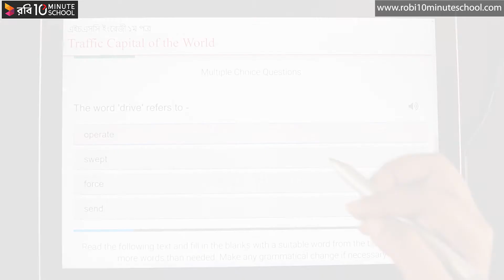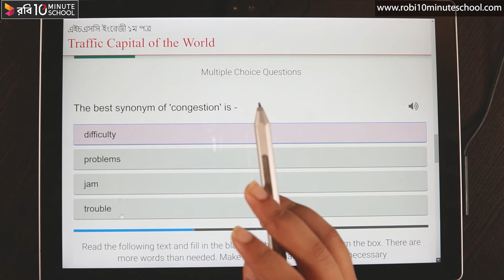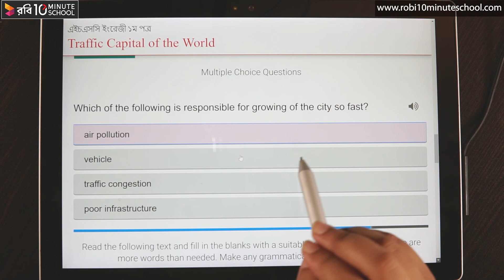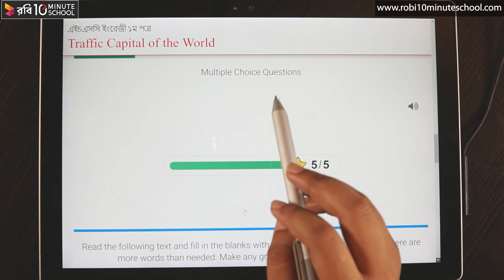07.15. Unit 7 : Lesson 2 - Traffic Capital of the World (Multiple Choice Questions) [HSC]